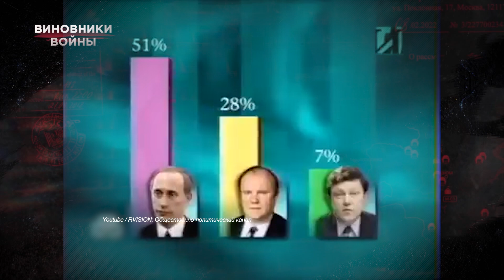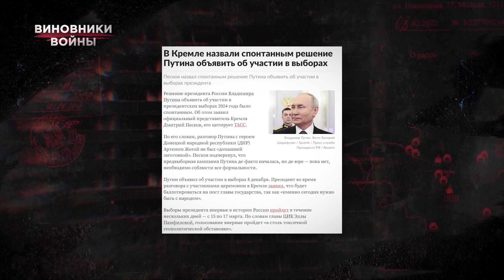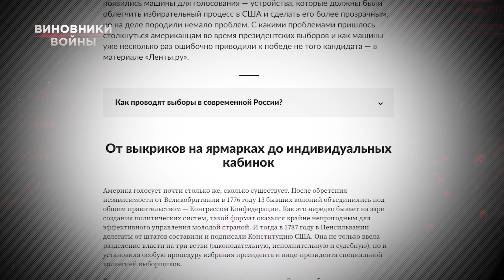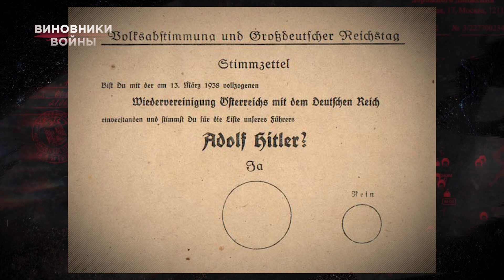Элла Памфилова | Виновники войны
Последние 7 лет она уничтожает любые возможности для россиян поменять преступную власть Путина. При этом утверждает, что за годы ее работы главой Центризбиркома в России создали одну из самых прогрессивных избирательных систем в мире. Элла Памфилова – незаурядная для Кремля персона, на которую возложена процедура «безболезненного» переизбрания Путина на пятый срок. Что же из себя представляет так называемое «живое ископаемое» либерализма российской политики 80-90х годов смотрите в следующем цикле «виновников войны».